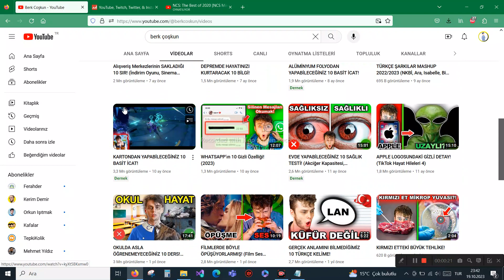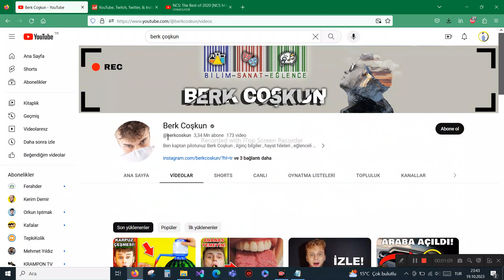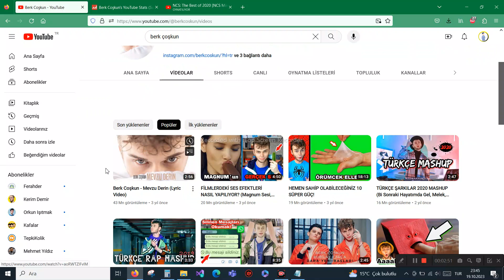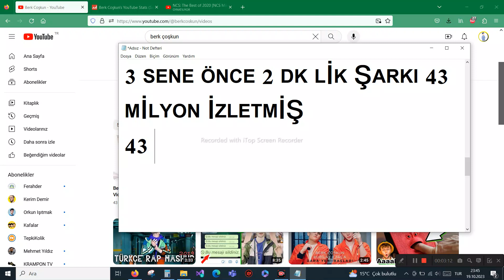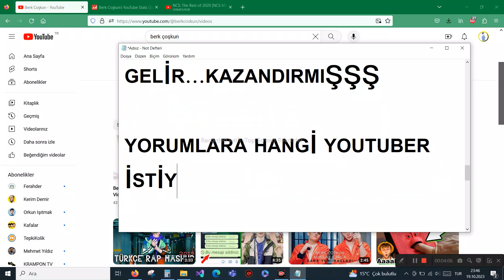BERK ÇOŞKUN YOUTUBE'DAN KAÇ PARA KAZANIYOR ?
Herkese Merhaba !

BERK ÇOŞKUN sevilen youtuberlar arasında ve Youtube'dan ne kadar para kazandığını da merak edenler de vardı elbette biz de akıllardaki soruları cevaplandırdık. Youtube nin 1000 izlenme başına ne kadar verdiğini de sizlere bildirdik.